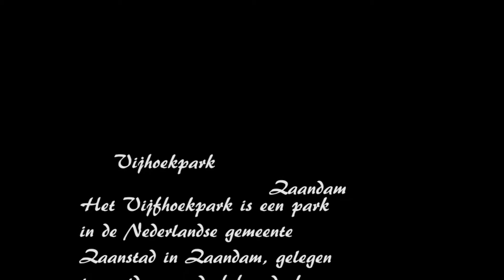2017 Vijfhoekpark - Zaandam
Het Vijfhoekpark is een park in de Nederlandse gemeente Zaanstad in Zaandam, gelegen ten zuiden van de bebouwde kom. Het park wordt begrensd door de Thorbeckeweg in het noorden, sportpark Poelenburg in het oosten, de Noorder IJ- en Zeedijk in het zuiden en de Wibautstraat in het westen.
In 2004 riep de provincie Noord-Holland het tot monumentaal park uit.